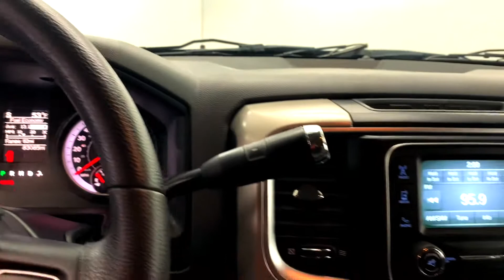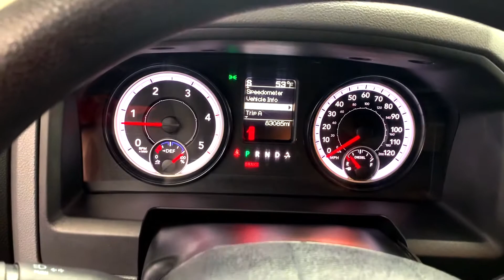2015 Ram 2500 SLT 4WD Crew Cab 149 - Intercooled Turbo Diesel I-6 6.7 L/4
Stock Number: 6007809
VIN: 3C6UR5DLXFG547524
Body Style: 4WD Crew Cab 149 SLT
Engine: Intercooled Turbo Diesel I-6 6.7 L/4
6 Cylinders | Diesel Fuel
Transmission: 6-Speed Automatic
Drivetrain: 4WD
Miles: 83,067 mi. Used
Ext | Interior: Granite Crystal Metallic Clearco |
4 Door | 6 Passenger | Crew Cab Pickup

Recent Arrival!
**Please note that Mercedes-Benz of St. George uses an advanced software program to shop the automotive marketplace everyday. This program allows us to competitively offer you the best value you can find anywhere. We know you've done your homework online, and so have we! Contact our knowledgeable sales team at Mercedes-Benz for any information that would be helpful.